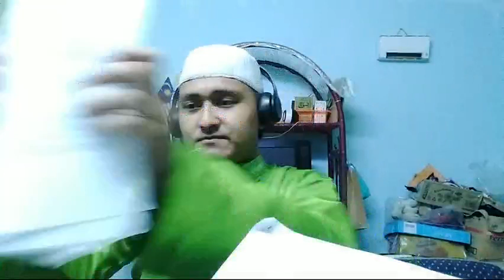Tazkirah Jumaat Live - Ustaz Muhammad Fadillah - Fitnah Akhir Zaman